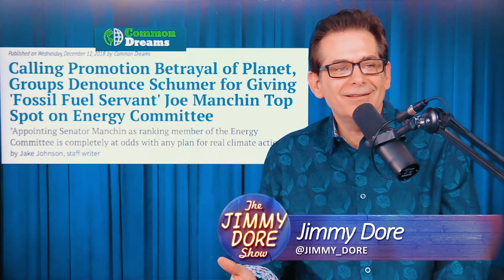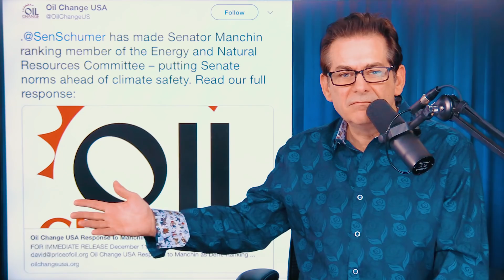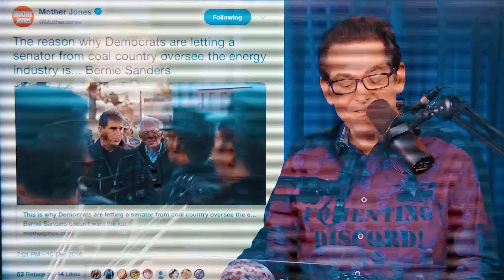Dems Betray Environment - Appoint Neanderthal Joe Manchin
Chuck Schumer appoints the worst possible option for the Energy Committee. Here’s why…